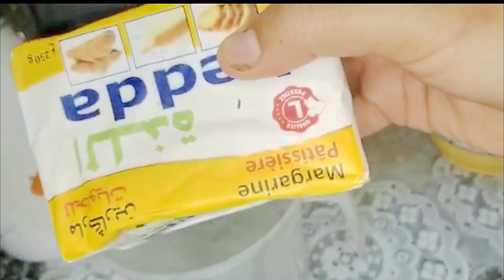حلويات العيد 2023/ بدون بيض وبعجينة واحدة فقط👌5أشكال أكتر من 175حبة دفعة واحدة بمذاقات مختلفة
قناة شيماء تقدم لكم:في إطارحلويات العيد2023/حلويات عيد الفطر/جديد حلويات العيد 2023/حلويات العيد /حلويات اقتصادية /حلويات سهلة :تشكيلة رائعة من الحلويات بعجينة واحدة تعطي اكتر من 175حبة بمذاقات مختلفة اقتصادية وسهلة وسريعة فالتحضير.
فضلا وليس امرا اذا اعجبكم الفيديو لاتنسوا الضغط على زر الاعجاب والاشتراك بتفعيل الجرس ليصلكم كل جديد ولكم مني جزيل الشكر والتقدير 🌷🌷🌷

حلويات العيد ام نزار
ام نزار
ام هيتم
حليمة الفيلالي
najia création
حلويات
حلويات العيد ام يارا 2023صابلي,
حلويات العيد ام يارا 2023
حلويات العيد والمناسبات,
حلويات العيد والاعراس,
حلويات العيد وصفات ام هيثم,
حلويات العيد سهلة واقتصادية,
حلويات العيد ام وليد 2022 حلويات العيد سهلة وسريعة,
حلويات العيد حليمة الفيلالي 2023 حلويات العيد حليمة الفيلالي 2023حلويات العيد وصفات ام هيثم,
حلويات العيد نادية حجاجي,
حلويات العيد نجلاء الشرشابى,
حلويات العيد نجوى بن بريم 2023 حلويات العيد مع حليمة الفيلالي,